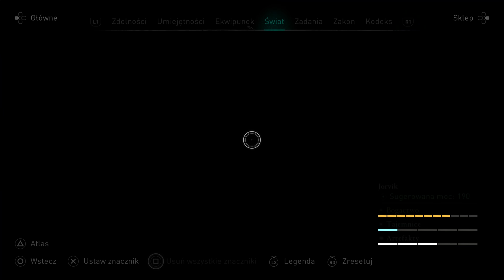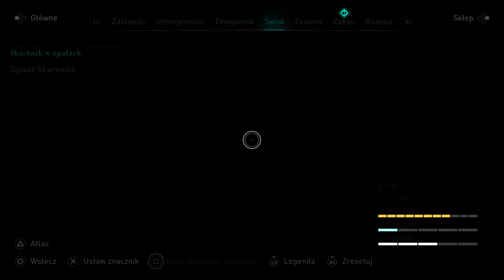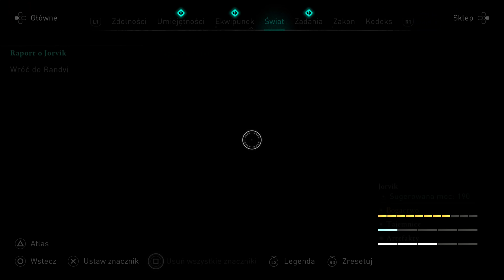Zagrajmy w Assassin's Creed Valhalla PL (100%) odc. 158 - Skarbnik w opałach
Oto sto pięćdziesiąty ósmy odcinek mojej serii Zagrajmy w Assassin's Creed Valhalla PL na 100% (lub jak kto woli: Let's Play Assassin's Creed Valhalla PL). Tym razem między innymi przechodzimy misje fabularne "Skarbnik w opałach" oraz "Raport o Jorvik". Produkcja została stworzona przez studio Ubisoft Montreal (przy wsparciu innych zespołów Ubisoftu), a ja gram na PlayStation 5. Kolejne odcinki będę starał się wypuszczać codziennie.

Assassin's Creed Valhalla to kolejna odsłona bardzo popularnej serii gier akcji od Ubisoftu, opowiadającej o odwiecznej wojnie pomiędzy asasynami a templariuszami. Tym razem przenosimy się między innymi do Norwegii i Anglii, a akcja dzieje się w IX wieku. W roli głównej występuje przywódca klanu wikingów o imieniu Eivor, a gracz sam wybiera płeć protagonisty/protagonistki. W serii "Zagrajmy w Assassin's Creed Valhalla" pokażę Wam przejście gry na 100%, a więc wraz z zaliczaniem wszystkich zadań i aktywności pobocznych (tajemnice, bogactwa, artefakty). Nie chcę ograniczać się wyłącznie do fabularnych misji, bo w serii Assassin's Creed bardzo ciekawe są także dodatkowe questy. Premiera gry Assassin's Creed Valhalla na świecie miała miejsce 10 listopada 2020 roku na PC oraz konsolach PlayStation 4, Xbox One oraz Xbox Series X. Jest to też jeden z tytułów startowych dla PlayStation 5 (debiut 12 listopada na świecie i 19 listopada w Polsce). W naszym kraju tytuł został wydany w polskiej kinowej wersji językowej (napisy).